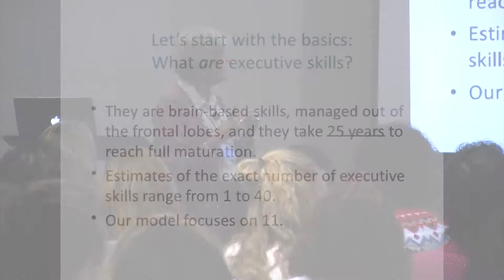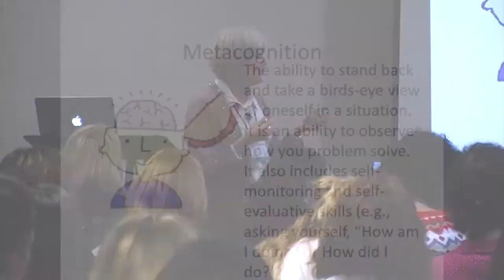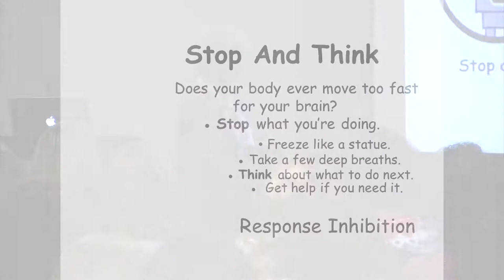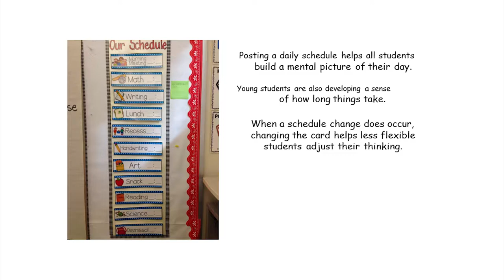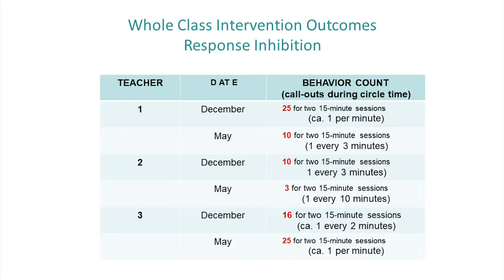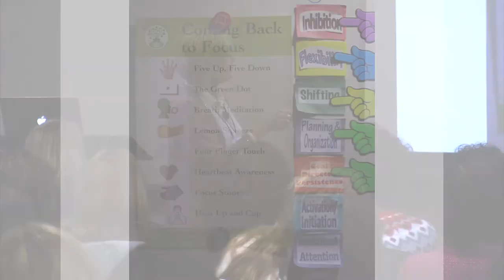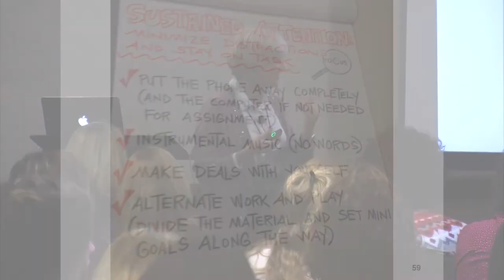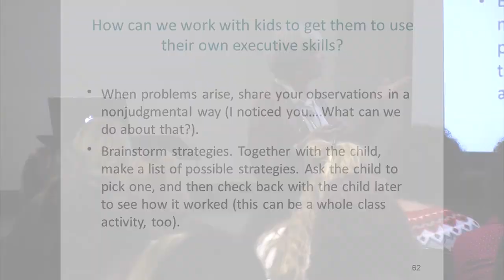FOI 2018 - Classroom and School-Based Interventions at the Elementary Level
Peg Dawson, Ed.D. presents Classroom and School-Based Interventions to Promote Executive Skill Development" at the Elementary Level at the 2018 Focus on Inclusion Conference.